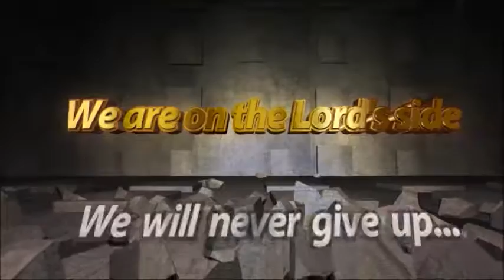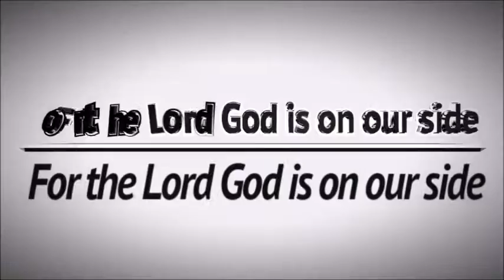The Power In The Blood Of Jesus Christ